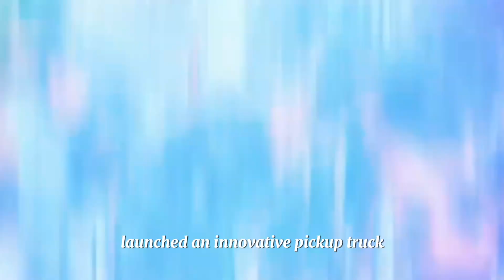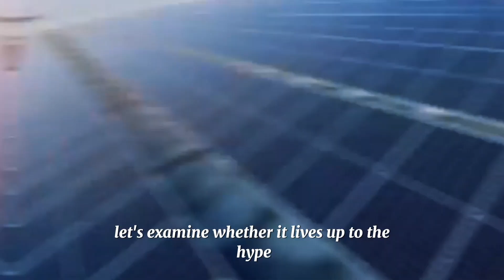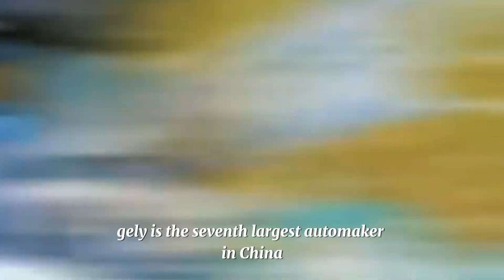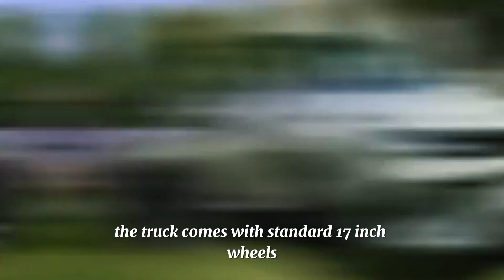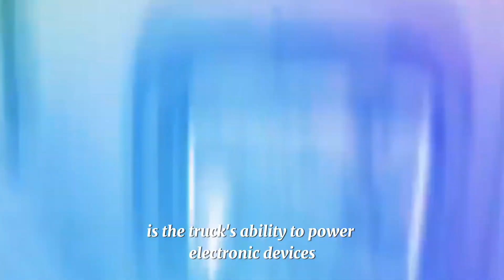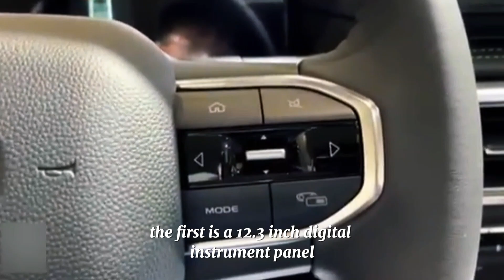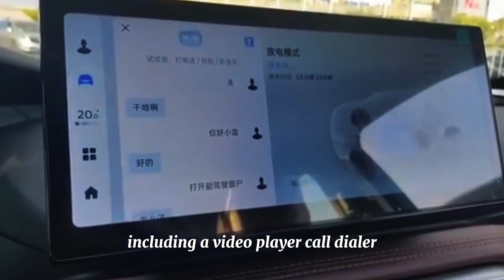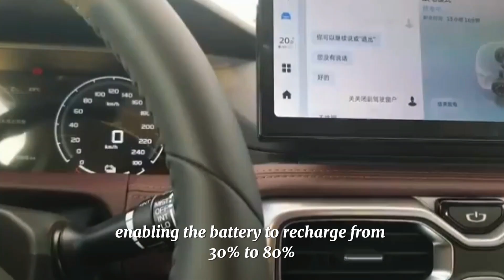China’s $25,000 Truck Is Disrupting the Entire Car Industry!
A groundbreaking electric pickup truck has arrived, offering impressive performance at an unbelievable starting price of $25,000. At a time when most trucks are becoming unaffordable, the Radar RD6 is changing the game.

In this video, we explore what makes the Radar RD6 stand out. From its modern design and powerful battery options to its off-road capability and towing capacity, this truck is proving to be a serious competitor. With over 124,000 units sold in just a few months, it has already captured a huge share of the electric pickup market.
What we cover in this video:
- How the Radar RD6 compares to expensive trucks like the Tesla Cybertruck and Ford F-150 Lightning
- Battery options and range, with a top version reaching 380 miles per charge
- Interior technology, including two LCD screens and a 51-inch panoramic sunroof
- Towing capacity and off-road performance
- Unique features like built-in power outlets and the ability to charge other EVs
- The truck’s strengths, weaknesses, and whether it is the best budget-friendly electric pickup

Could this be the electric truck that finally makes EVs more accessible? Would you buy the Radar RD6 if it became available in your country?